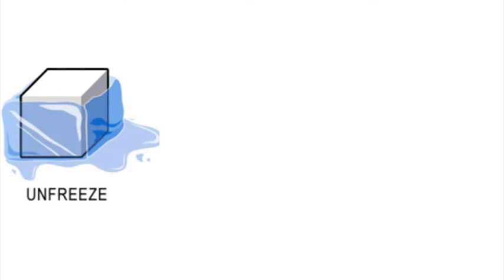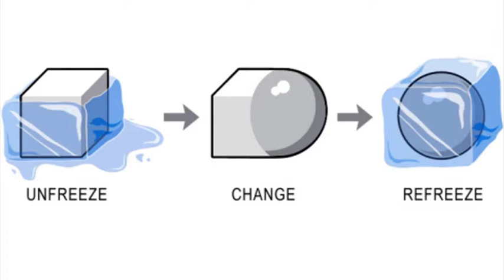Organizational Change Management 1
This week, we are exploring the concept of change on a deeper level, by considering how to manage change in the organization.